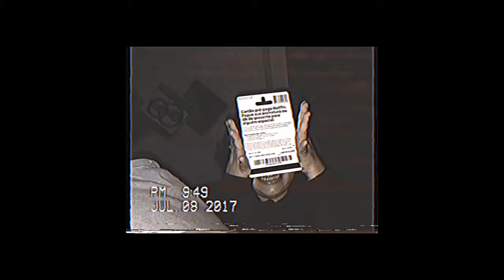女流詩人 - babe